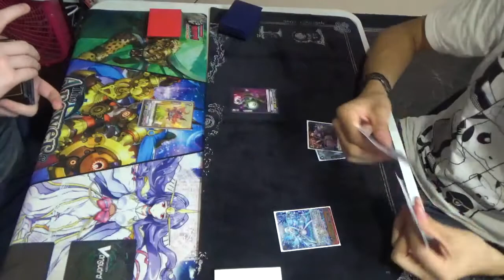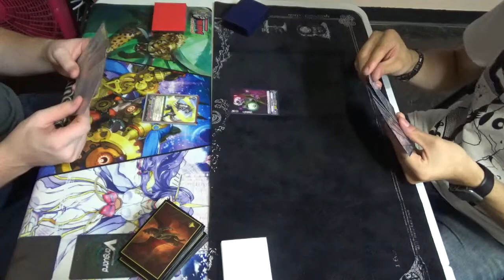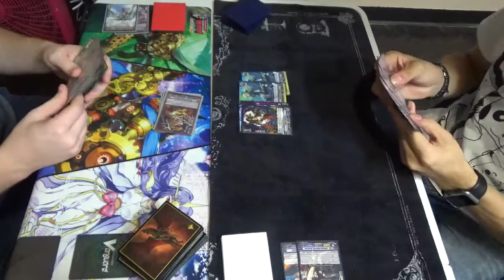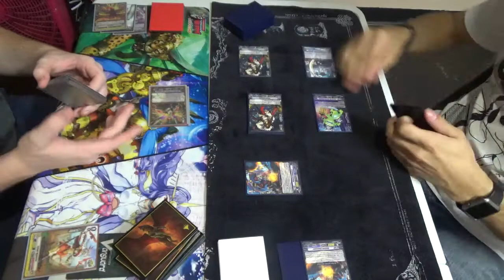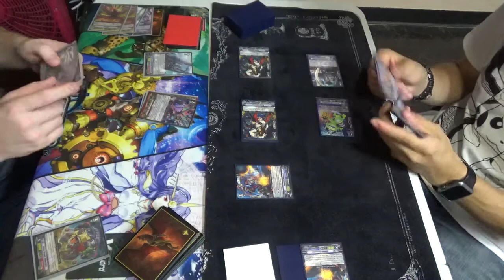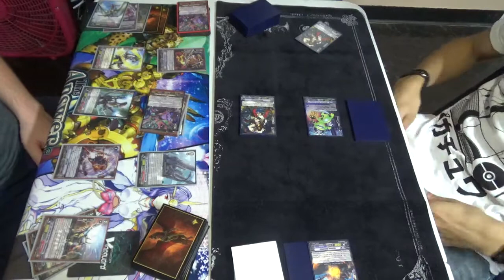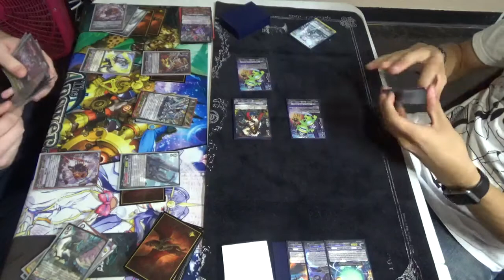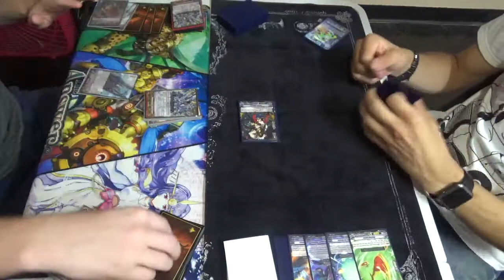Argh (Granblue) vs Om Nom (Tachikaze) #2 - Cardfight Vanguard Premium Match Game 2 (2019)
So Mario wanted to try out his new build for Nightrose. I can honestly say this match is one of the funniest I've had against him. This is demonstrating his Granblue and my Tachikaze deck. So I hope you all enjoyed the video! Let me know what you thought of the video in the comments below. Have a great day!